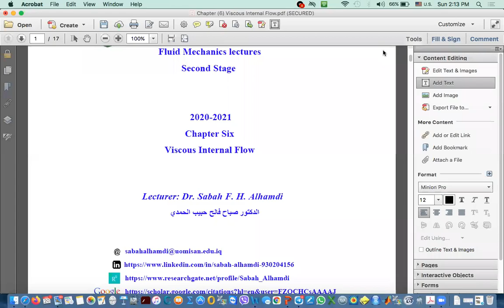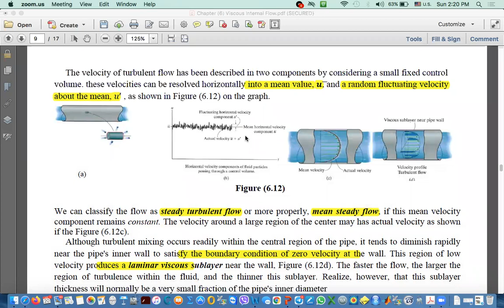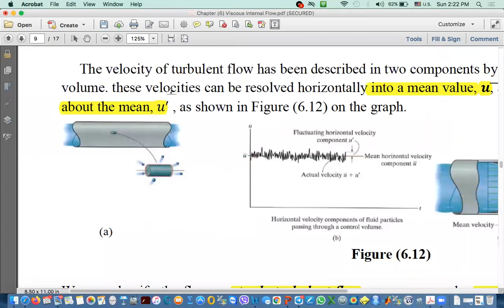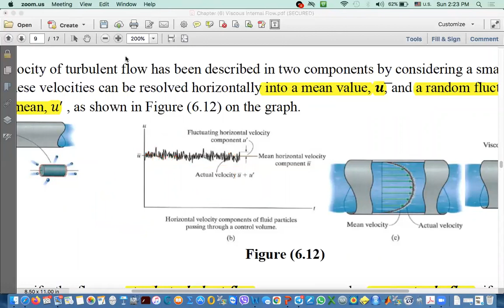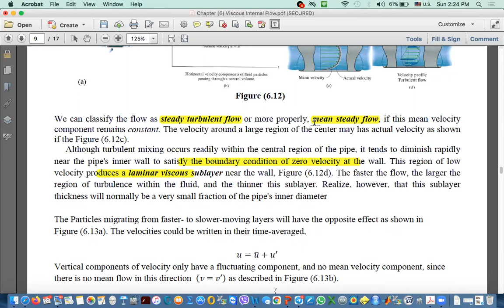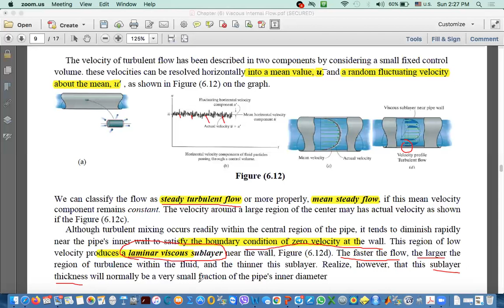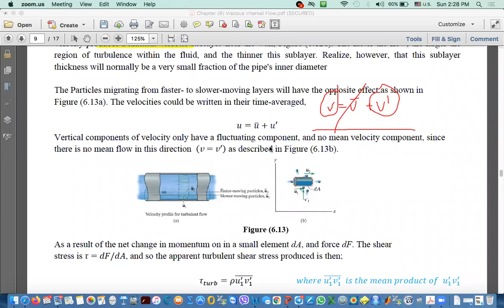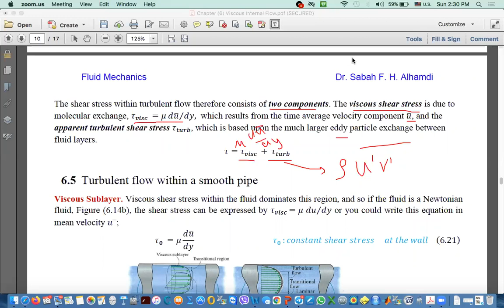Lecture (20), Part (1), Fluid Mechanics, 2nd Stage by Dr Sabah F H Alhamdi Albattat.mp4